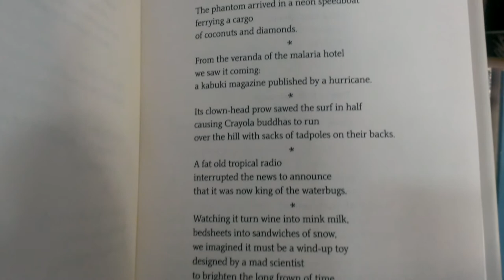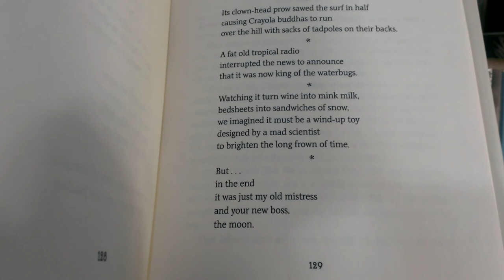Tom Robbins - Catch 28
Catch 28 by Tom Robbins. Taken from Wild Ducks Flying Backward the Short Writings of Tom Robbins.